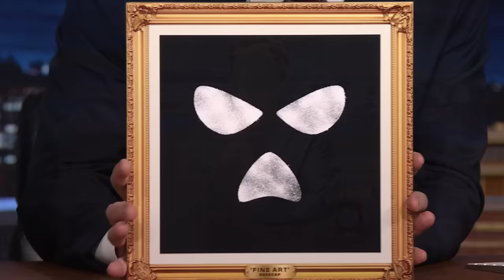Biden Trolls Trump in State of the Union Address, Biden's Reaction to Marjorie Taylor Greene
Jimmy addresses the latest news, like 60% of Americans approving of Biden's State of the Union address, Alabama Senator Katie Britt's dramatic rebuttal to his speech and a United Airlines Boeing plane losing one of its wheels during takeoff.